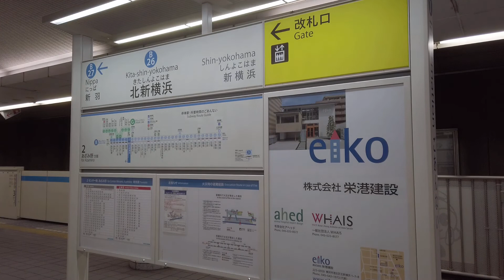横浜散歩 北新横浜(港北区)の街並み Yokohama Cityscape Kita-Shin-Yokohama walk